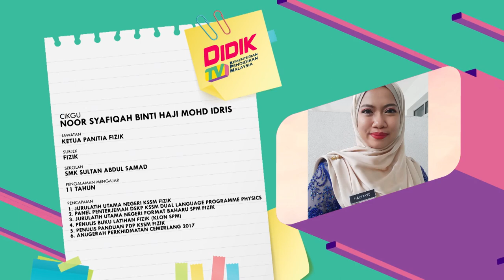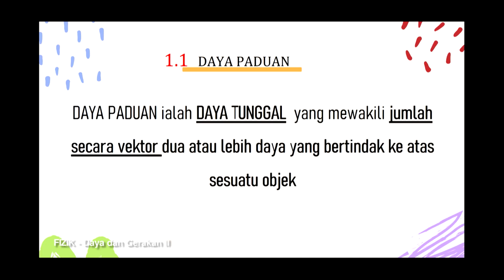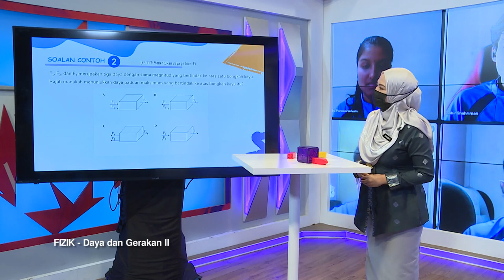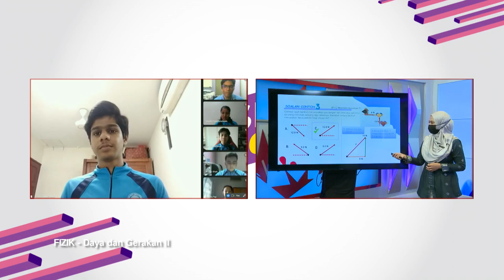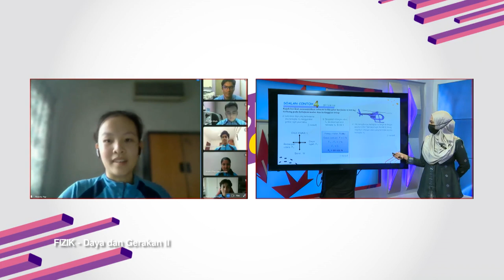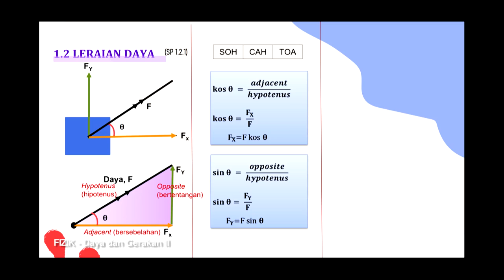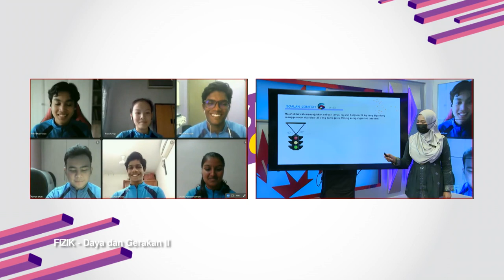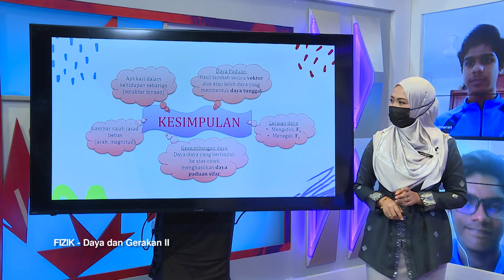DidikTV  Eps 349 RTS Spm 2021 Fizik Daya Dan Gerakan 2